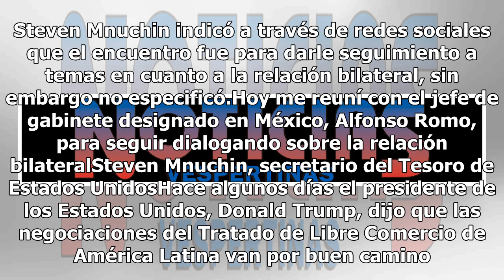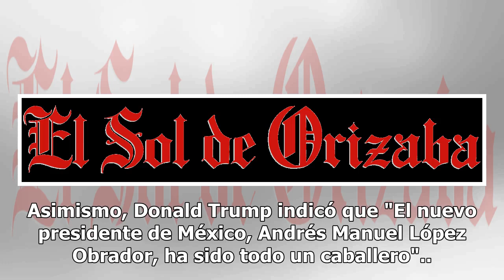Alfonso Romo y Steven Mnuchin dialogan sobre relación bilateral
Alfonso Romo, propuesto por Andrés Manuel López obrador como jefe de gabinete, se reunió en Washington con el secretario del Tesoro de Estados Unidos, Steven Mnuchin.